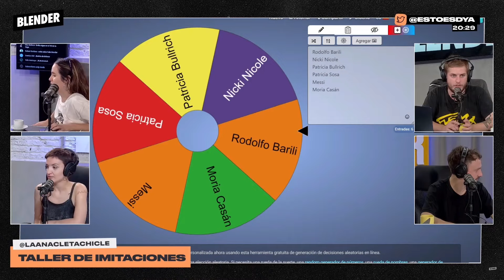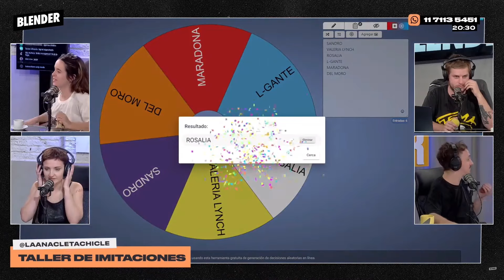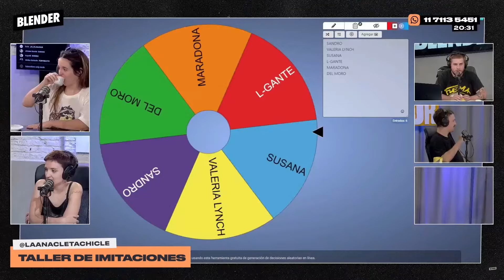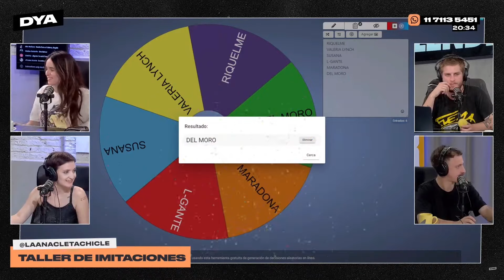TALLER de IMITACIONES de ANACLETA CHICLE: CARO PARDIACO, BULLRICH y MORIA | DINERO Y AMOR | BLENDER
Anacleta Chicle trajo su taller de imitaciones y no paro de probar. Arranqué probando a Caro Pardiaco y como me frustré, seguí con Patricia Bullrich. Hubo de todo, desde Nicki Nicole hasta Shakira y Villarruel. Los oyentes se hicieron escuchar y hubieron  goles que los conductores no supieron festejar.

Lunes a viernes:

8 a 10 hs. - DESAYUNO INTERMITENTE con Fede Simonetti, Elisa Sánchez, Mauro Szeta y Manu Jove

10 a 13 hs. - ESCUCHO OFERTAS con Guille Aquino, Galia Moldavsky, Juan Ruocco, Juanita Groisman, Noe Barral Grigera,  Navaja Crimen, Lu Iacono, Pablo Mir y Dario Aletti.

13 a 13.05 hs. - A JUGAR CON EGU con Egucito

19 a 21 hs. - DINERO Y AMOR con Marcos Aramburu, Tomás Quintín Palma, Evitta Luna, Andy Chango y Alexandra Kohen

21 a 23hs .- HAY ALGO AHÍ con Tomás Rebord, Juan Ruffo e Iván Schargrodsky